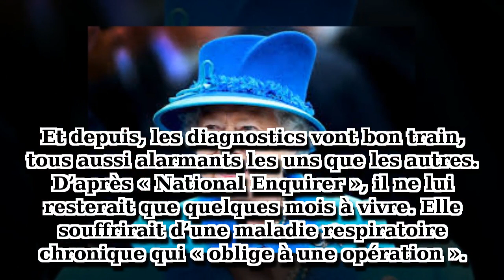La reine Elisabeth II mourante, une terrible maladie décelée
La reine Elizabeth II serait mourante croit savoir le « National Enquirer » qui donne des nouvelles très alarmantes sur son état de santé.